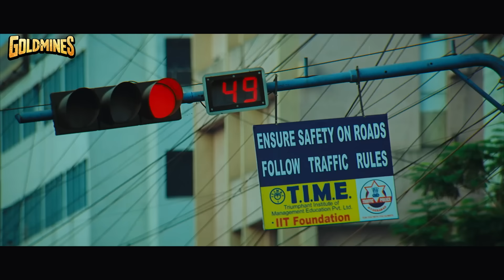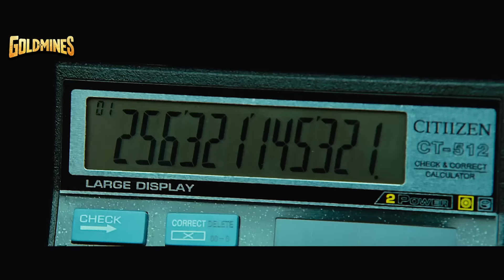एक भिक मांग रहे बच्चे ने राम चरण को बताया दामू सेठ कैसे चलता है भिखारियों का रैकेट